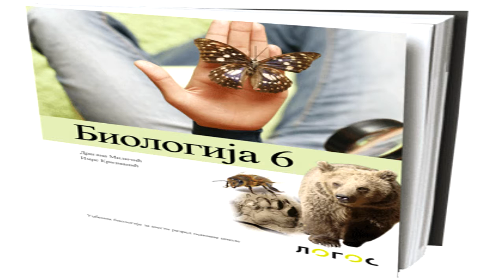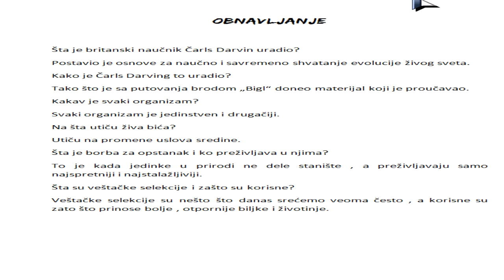Skola - Biologija 6 razred - Carls Darvin - Borba za opstanak